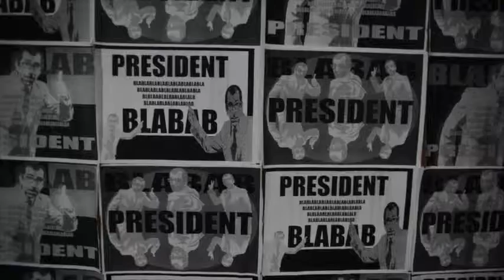youtube video #-7JqYjH0HM4